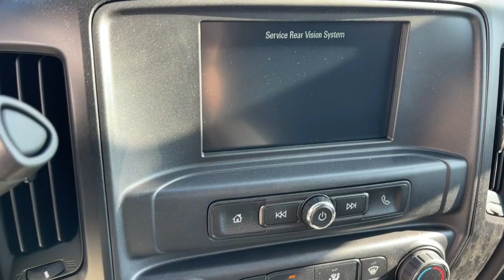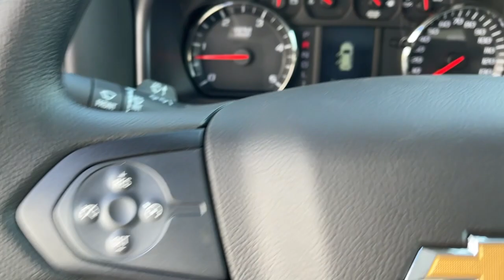2023 Chevrolet Silverado_MD Pasadena, Glendale, Los Angeles, San Gabriel Valley, Monrovia D318379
Summit White New 2023 Chevrolet Silverado_MD Work Truck available in 721 E. Central Ave., Monrovia, California at Sierra Chevrolet. Servicing the Pasadena, Glendale, Los Angeles, San Gabriel Valley, Monrovia, CA area.

Sierra Chevrolet
721 E Central Ave

BATTERIES  HEAVY-DUTY DUAL 1300 COLD-CRANKING AMPS  includes battery box mounted to left side under cab,ONSTAR AND CHEVROLET CONNECTED SERVICES CAPABLE  Includes compass in instrument cluster.,FRONT STABILIZER BAR,30 000 LB. GCWR (13 607 KG),BACKUP ALARM  (Includes (SFW) SEO Calibration for backup alarm.,GLASS  DEEP-TINTED,ASSIST STEPS  ALUMINUM,REAR SUSPENSION  15 500 LB. (7 031 KG) MULTI-LEAF  VARI-RATE,DOOR HANDLES  OUTSIDE  CHROME,SUMMIT WHITE,GVWR  19 500 LB. (8845 KG),WHEELBASE  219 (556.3 CM)  104 CA,GRILLE  CHROME,BUMPER  FRONT CHROME,REAR AXLE  15 000 LB. (6 804 KG) DANA SPICER S16-130  SINGLE REDUCTION,AUDIO SYSTEM  7 DIAGONAL COLOR TOUCH-SCREEN WITH CHEVROLET INFOTAINMENT  AM/FM stereo with seek-and-scan and digital clock  includes Bluetooth streaming audio for music and select phones.,POWER TAKE OFF  ENGINE CONTROL PROVISIONS  Access is available on left-hand and right-hand side,LICENSE PLATE KIT  FRONT,FUEL TANK  FRONT AND REAR  65 GALLON TOTAL,BACK-UP ALARM CALIBRATION  This calibration will allow installation of an aftermarket back-up alarm by disabling rear perimeter lighting,POWER OUTLET  110-VOLT AC,REMOTE KEYLESS ENTRY,WORK TRUCK PREFERRED EQUIPMENT GROUP  includes standard equipment,SEATS  FRONT 40/20/40 SPLIT-BENCH  3-PASSENGER  driver and front passenger recline with outboard head restraints and center fold-down armrest with storage. Vinyl has fixed lumbar and cloth has manually adjustable driver lumbar. (STD),TIRES  FRONT 225/70R19.5G HIGHWAY BLACKWALL PIRELLI  Max Axle Load: 7 940 lb. (Standard on models built after July 17th  2023) (STD),ENGINE  DURAMAX 6.6L TURBO-DIESEL V8  B20-DIESEL COMPATIBLE  350 hp @ 2700 rpm  700 lb.-ft. torque @ 1600 rpm (STD),4G LTE WI-FI HOTSPOT CAPABLE,SIRIUSXM RADIO  enjoy a Platinum Plan trial subscription with over 150 channels including commercial-free music  plus sports  news and entertainment. Plus listening on the SiriusXM app  online and at home on compatible connected devices is included  so youll hear the best SiriusXM has to offer  anywhere life takes you. Welcome to the world of SiriusXM.,SPARE TIRE DELETE  (STD),ALTERNATOR  220 AMPS,WIRING HARNESS ACCESSORY FOR 9L7 WIRING TO JUNCTION BLOCK  Includes connector and blunt cut wires,JET BLACK  CLOTH SEAT TRIM  includes manually adjustable driver lumbar,HORN  DUAL-NOTE,TIRES  REAR 225/70R19.5G HIGHWAY BLACKWALL PIRELLI  Max Axle Load: 15 000 lb. (Standard on models built after July 17th  2023) (STD),PAINT  SOLID,SHOCK ABSORBERS  REAR,REAR AXLE  4.10 RATIO  Max road speed: 79 MPH,RECOVERY HOOKS  FRONT  FRAME-MOUNTED  BLACK,DPF  DIESEL PARTICULATE FILTER  MANUAL REGENERATION  customer regeneration will not be allowed until the DPF load percentage has reached 100% full and a driver information center (DIC) message has been shown,AXLE  LIMITED SLIP  DANA SPICER TRUETRAC  TORQUE PROPORTIONING LIMITED SLIP,LABEL INFORMATION  CLEAN IDLE  DOOR LOCATION,5500 HD SERIES,RUGGED DUTY SERVICE TRANSMISSION  AUTOMATIC CLOSE-RATIO 6 SPD WITH DOUBLE OVERDRIVE  ALLISON  A1750RDS  ratios 3.10 1ST  1.80 2ND  1.40 3RD  1.00 4TH  0.70 5TH  0.61 Rugged Duty Series,FRONT SUSPENSION  7 000 LB. (3 175 KG) MULTI-LEAF  INCLUDES SHOCK ABSORBERS  (STD),WHEELS  19.5 X 6.75  4-ALUMINUM WHEELS  8-HOLES  HUB PILOTED  Dura-Bright finish is on the outside of the wheel,AXLE TO END OF FRAME  75,FRONT AXLE  7 000 LB.  DANA SPICER D800-N  I-BEAM  NON-DRIVING,MIRRORS  OUTSIDE  BLACK  HEATED POWER-ADJUSTABLE  HIGH-VISIBILITY VERTICAL CAMPER-STYLE  AND LOWER CONVEX SPOTTER GLASS  MANUAL-FOLDING.  Convex glass is not heated and not power adjustable. 102  Wide Load,Turbocharged,Rear Wheel Drive,Power Steering,ABS,Tires - Front All-Season,Tires - Rear All-Season,Running Boards/Side Steps,AM/FM Stereo,MP3 Player,Auxiliary Audio Input,Split Bench Seat,Pass-Through Rear Seat,Rear Bench Seat,Adjustable Steering Wheel,Power Windows,Power Door Locks,Cruise Control,A/C,Traction Control,Stability Control,Traction Control,Daytime Running Lights,Automatic Headlights,Driver Air Bag,Passenger Air Bag,Front Side Air Bag,Front Head Air Bag,Rear Head Air Bag,Passenger Air Bag On/Off Switch,Back-Up Camera